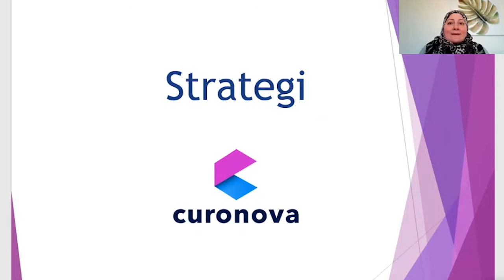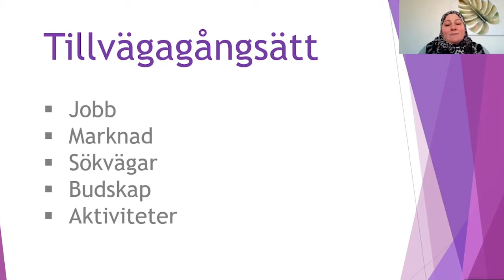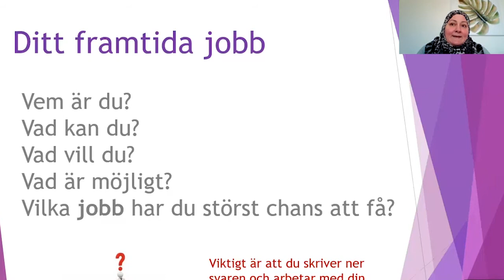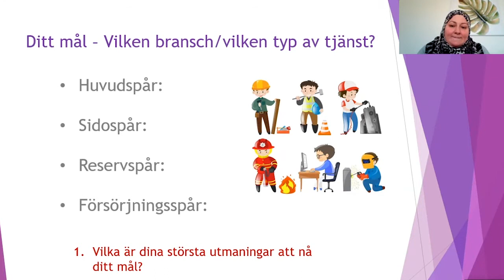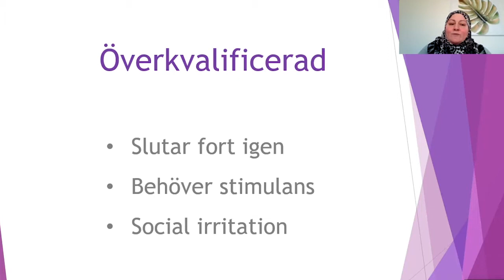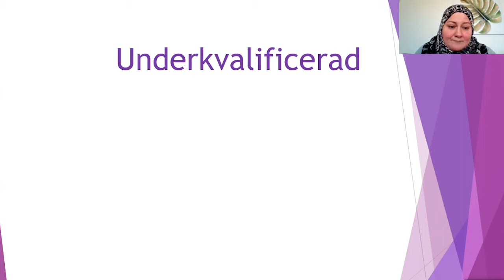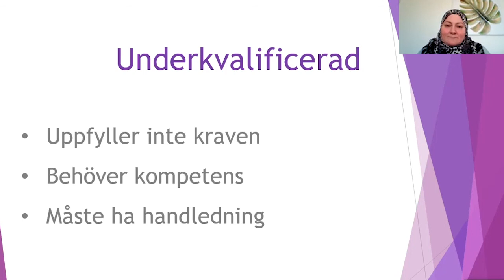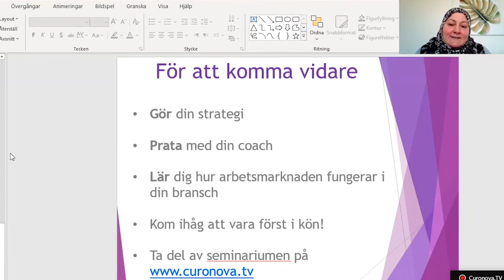Strategi med Fardos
Häng med då vår duktige coach Fardos pratar om vikten av att ha en strategi i ditt jobbsökande!